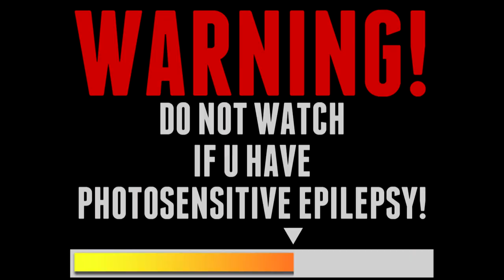"Wubbix - Actually Dubstep" LYRICS